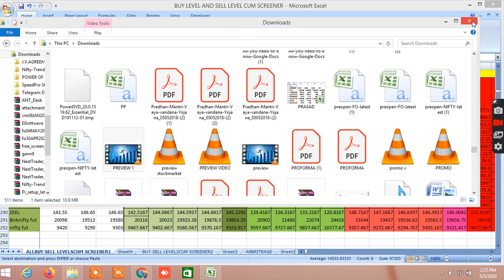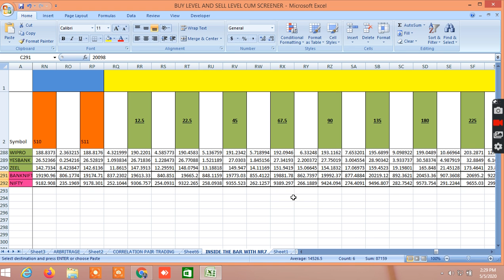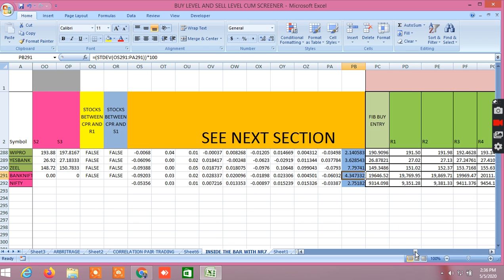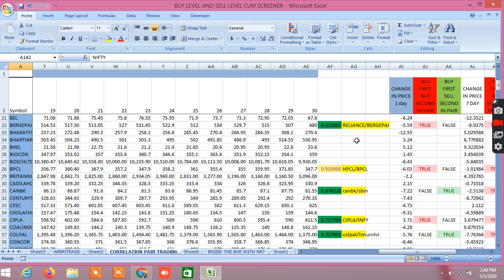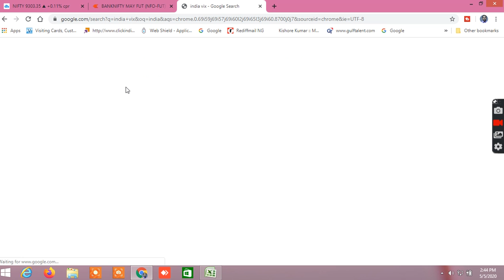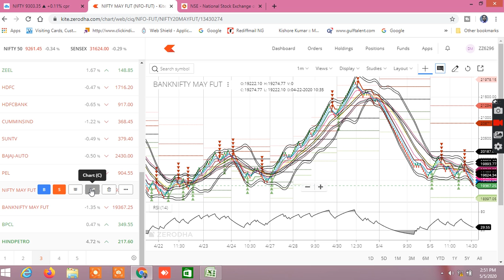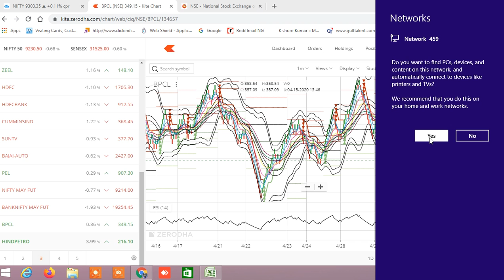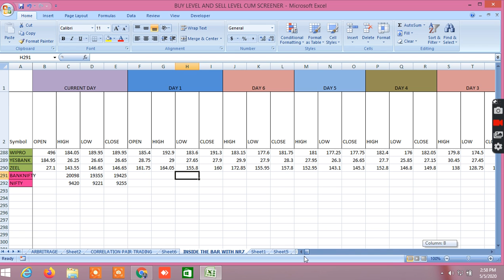LIVE NIFTY BANKNIFTY PAIR TRADING DEMO OF BUING SELLING LEVELS AND TRADING STRATEGY 05.05.2020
IN THIS VIDEO I HAVE SHOWN LIVE NIFTY BANKNIFTY PAIR TRADING DEMO OF  BUYING SELLING LEVELS AND TRADING STRATEGY WHAT I HAVE DEVELOPED IN MY EXCEL SHEET AND IN CHART.  I HAVE SHOWN THE VARIOUS BUYING AND SELLING LEVELS MAINLY OF NIFTY AND BANKNIFTY INDEX AND FUTURES, COMPARED BETWEEN THEM AND CHOSEN THE BEST SUITABLE LEVELS OF BUYING AND SELLING. I HAVE ALSO SHOWN THE CHART FOR BEST TRADING STRATEGY AND SEEN THE TREND. THEN I HAVE SPELLED THE BUYING AND SELLING LEVELS OF NIFTY BANKNIFTY, AND SHOWN HOW EFFECTIVELY THEY WORKS. I HAVE ALSO ANALYSED THE OPTION CHAIN AND TRIED DEFINE THE DIRECTION IN WHICH MARKET CAN GO. I REGULARLY SHOW THE LIVE DEMO, NIFTY BANKNIFTY TOMMORROW, AND BUYING AND SELLING LEVELS FROM WHICH ONE CAN JUDGE THE ACCURACY LEVELS. SOMETIMES I SHOW 2-3 TIMES IN INTRADAY THE BUYING AND SELLING LEVELS. THE CALCULATIONS ARE BASED ON VARIOUS TOOLS LIKE GANN FAN, FIBONACCI EXTENSION AND RETRACEMENT, PITCHFORK, SPEED RESISTANCE LINE, GANN ANGLES, GANN DEGREES, MURREY’S MATHEMATICAL CALCULATION FOR BEST BUY SELL SIGNAL, SUPPORT AND RESISTANCE LEVELS, NIFTY BANKNIFTY TRADING LEVELS, NIFTY BANKNIFTY BEST INTRADAY STRATEGY. THE DAILY VOLATILITY HAS BEEN CALCULATED IN EXCEL SHEET AND DAILY TOTAL PROBABLE MOVEMENT OF ANY STOCK , FUTURES, COMMODITY , NIFTY BANKNIFTY HAS BEEN CALCULATED LINKING WITH THE LAST TADED PRICE WITH VOLATILITY AND THEN THESE DAILY PROBABLE MOVEMENT HAS BEEN LINKED WITH FIBONACCI RETRACEMENT AND EXTENSION, GANN ANGLES AND DEGREES, ELLIOT WAVE AND MOST PROBABLE BUYING AND SELLING LEVELS WHICH GENEARATES ACCURATE BUYING AND SELLING LEVELS, NIFTY BANKNIFTY TRADING LEVELS, NIFTY BANKNIFTY SUPPORTS AND RESISTANCE , STOCK OR ANY SCRIPT. ALSO WITH THESE LEVELS, OPTION TRADING AND FUTURE TRADING LEVELS CAN BE DETERMINED AND TRADING CAN BE DONE VERY EFFECTIVELY. ALSO PAIR TRADING CAN BE DONE VERY EFFECTIVELY.

TRAINING WILL COVER:
  TECHNICAL ANALYSIS , CHART SET UPS, AND INDICATORS, TRADING STRATEGY  USE OF FIBONACCI, GANN TOOLS
 OPTION CHAIN ANALYSIS AND STRATEGIES REGISTRATION FEES: RS.2499 ONLY.
USE THIS LINK TO OPEN ACCOUNT Upstox. Refer Code 145296